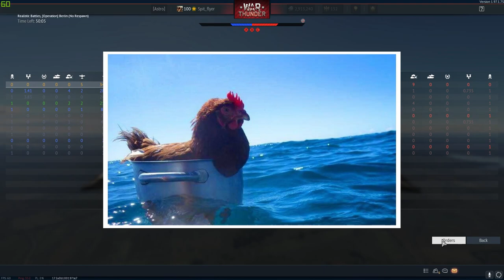NOT Perfectly Balanced (War Thunder)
The Channel is now partnered with AirModels.